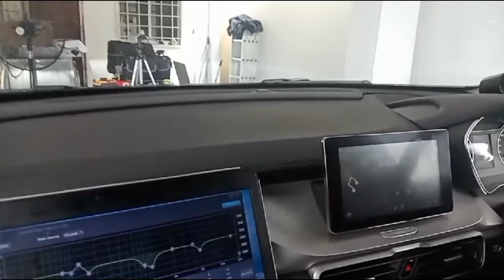Norbotec Acc | Proton X50 Tuning DSP 10-Band Takde Subwoofer Ble Tak Jadi? (Meremang Bulu)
Kali ni seorang customer datang untuk membuat Audio Tuning untuk DSP dari jenama Crossfire 4 channel active dan 10 band EQ sahaja. Tanpa subwoofer dan semuanya adalah speaker asal cuma penambahan tweeter hadapan dan 3" full range agak meragukan keboleh upayaan namun hasil daripada teknik tuning yang baik, kami sendiri tidak menyangka hasilnya di luar jangkaan sampai meremang bulu kalau dengar.

Customer menceritakan bahawa di tempat beliau membeli dsp tersebut terdapat servis tuning namun hanya di ketengahkan untuk model dsp tertentu dan dsp beliau tidak mendapat khidmat tuning, bagi kami semua DSP yang dijual selayaknya menerima servis tuning percuma sekiranya tidak itu adalah sebuah kerugian terhadap pihak pembeli kerana DSP tersebut gagal berfungsi dengan sepenuhnya. "Business is a mutual benefits"

Dari Kami Team Norbotec:
1.We always listen and test product that we carry, its people hard earn money and trust that they invest to us to deliver the quality
2.When you choose us, means you're trusting our pride on audio research

Berminat dengan projek Audio kereta anda?
Lokasi: Puchong / Kuala Selangor Jeram

Interested to review your products with me
(Untuk tujuan komersial sahaja)

Sebarang Pertanyaan atau pendapat suarakan diruang komen